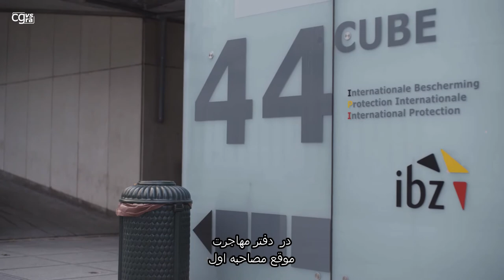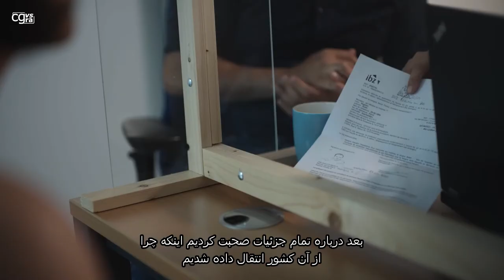1. آغاز یک روند پناهندگی (١) - Farsi